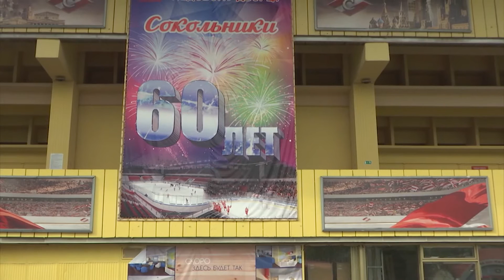Прямая речь - Маркус Свенссон